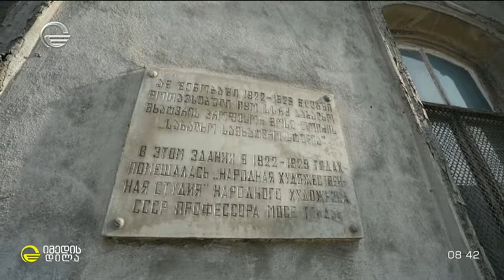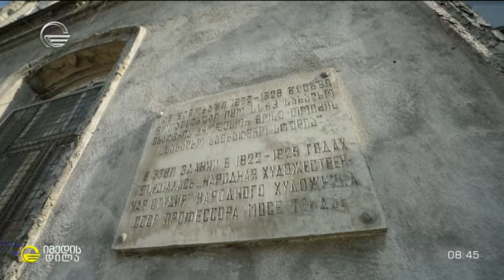ივანე ჯავახიშვილის ქუჩის ისტორია